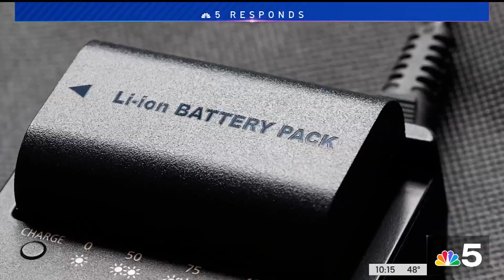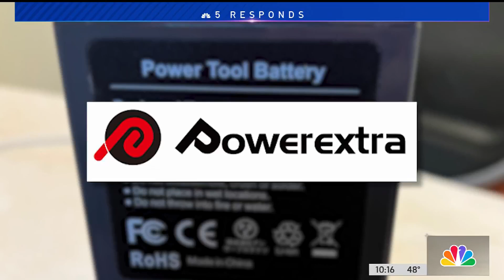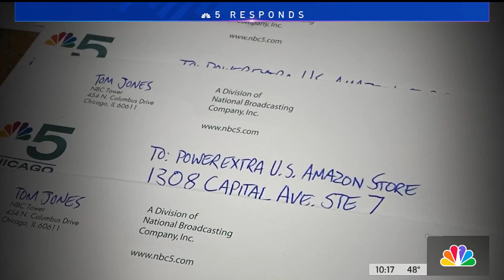Explosions, Fires And Injuries: Know The Risks Behind Lithium-Ion Batteries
A Hinsdale family is thankful to be alive after a third-party lithium-ion battery exploded and burned nearly 80% of their home. Their story is one that fire safety experts say everyone needs to hear to understand the risks behind the popular batteries used to charge a wide-variety of products, and Lexi Sutter has more details.